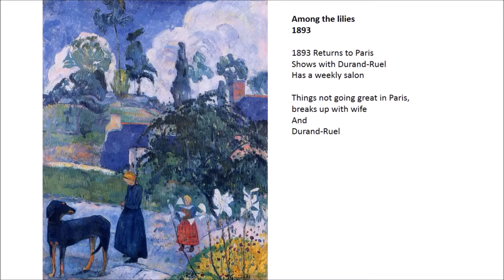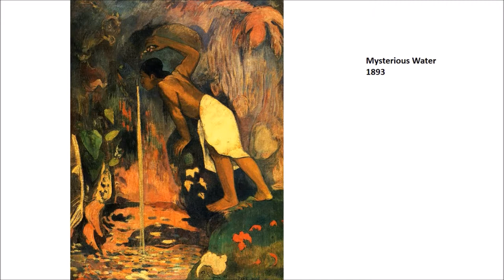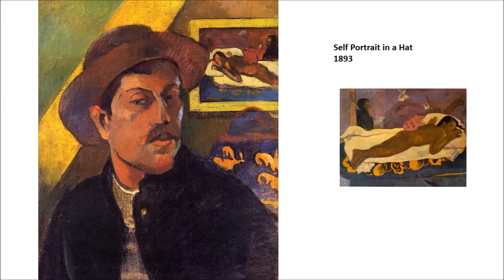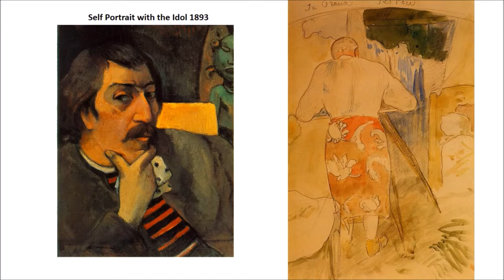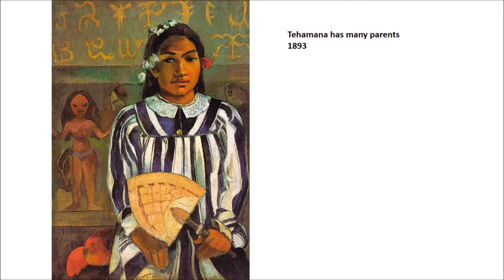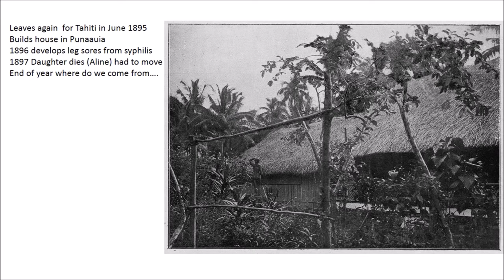Paul Gauguin in Tahiti part 3/4 Art Lecture by dr. christian conrad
Part 3/4 of an overview of Paul Gauguin's time in Tahiti.